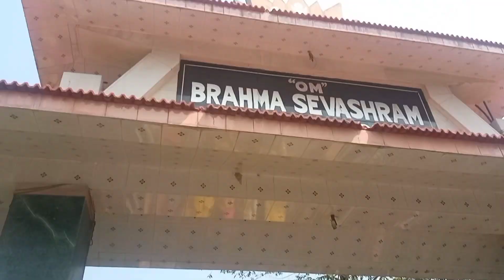Abo ni haba😍 / Bodo wedding video / @Rashmi s narzary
Hello,

Abo ni haba ao tang dwngmwn 🥰, (09/03/2023 ) bibokwo dwnlang na pwibai//@Rashmi s narzary//